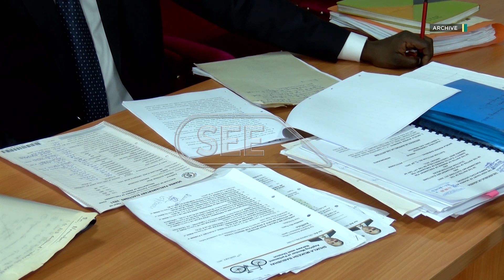High-court dismisses with costs an election petition challenging Joel Ssenyonyi's victory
The High Court has dismissed with costs an election petition filed by business man Mukesh  Sukula challenging Joel Ssenyonyi’s victory as the elected member of parliament for Nakawa West. Justice Isaac Muwaata found no sufficient evidence from the petitioner